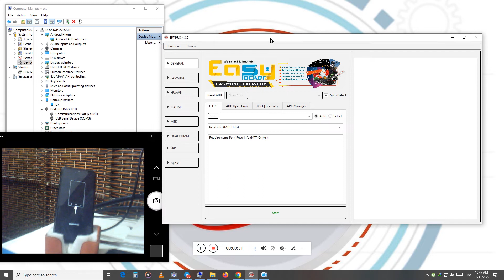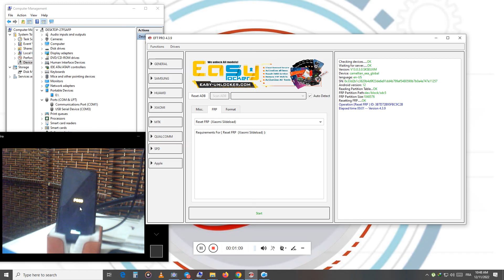Poco M3 Pro 5G Reset FRP SildeLoad Mode Done EFT Pro 4.3.9